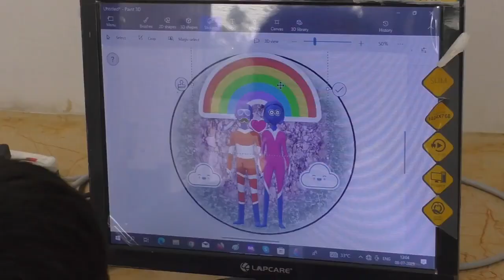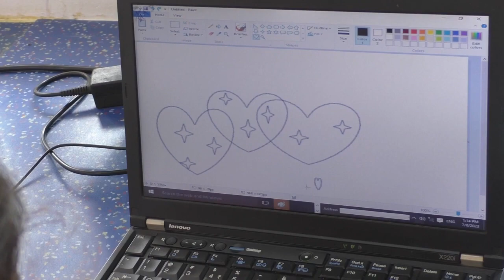Class - 1st // COMPUTER LAB LIVE TEACHING IN // R. P. PUBLIC SCHOOL JOGITHER (11/08/2023)